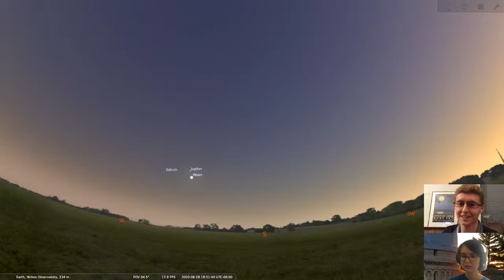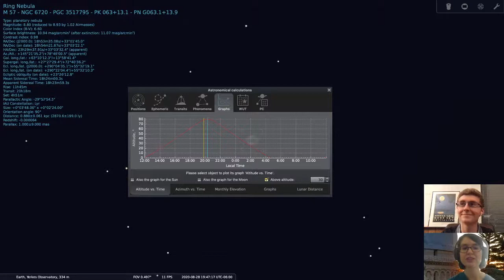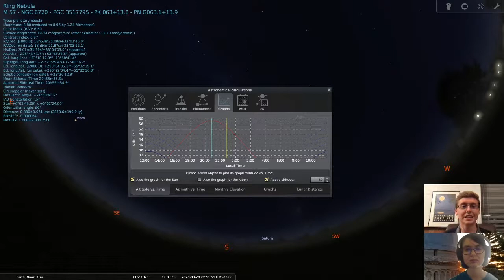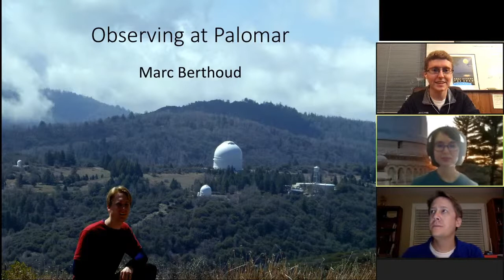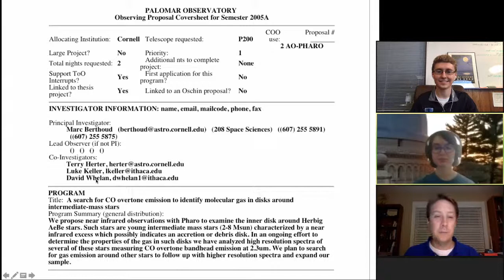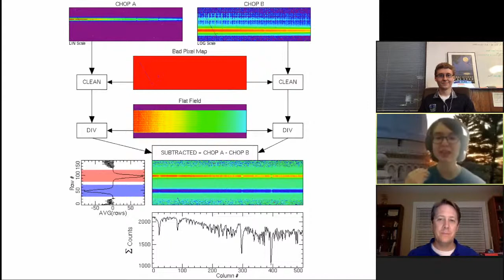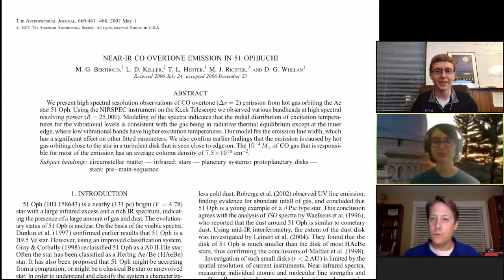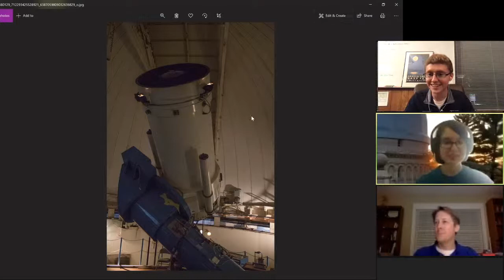Astronomy Behind the Scenes: Then & Now feat. Marc Berthoud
Astronomy research goes back many centuries. From observing through a rudimentary refractor to the mountain observatories of today we have seen a drastic shift in how we study the sky. Join us to learn about how Yerkes changed the game for observatories and how different observatories function today! We will explore how astronomers get time on significant telescopes and what observing runs are really like.

Dr. Berthoud received his PhD in Astronomy from Cornell University. He has since spent time with the University of Chicago and Northwestern as a research engineer and visiting scholar. Having spent the better part of a decade mentoring college and high school students with projects at Yerkes Observatory, and conducting research at Palomar Observatory he is quite familiar with two of George Hale's greatest achievements. Listen to Dr. Berthoud's experience collecting data with the historic 200" Hale Telescope!

If you enjoy these programs please consider donating to GLAS Education as